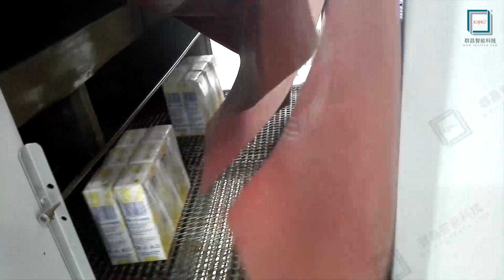雙推膜包機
群昌是壹家專業制造L型熱收縮包裝機，熱收縮包裝機專業制造廠商，公司網站： WeChat：Angeljiang80 QQ：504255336